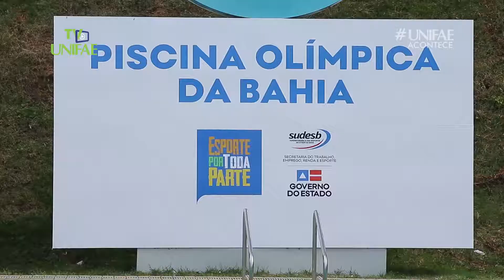MAIS SOBRE CAIO CASTELLAN LEVAR OURO E BRONZE